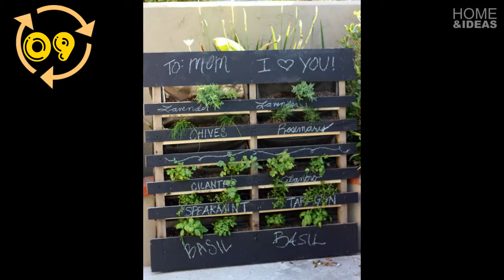18 Fantastic DIY Pallet Planters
Pallets are the probably the cheapest material that can be transformed in almost anything you want. However, as I love planting, the pallet gardens are still my favorite.
You can turn them into a containers and plant various plants and herbs, or you can use them to display your cheerful flowers.
So, let’s check them out and draw some inspiration. You may find them interesting and try to make one of them, who knows. Enjoy and have fun!

►CONNECT WITH HOME & IDEAS !